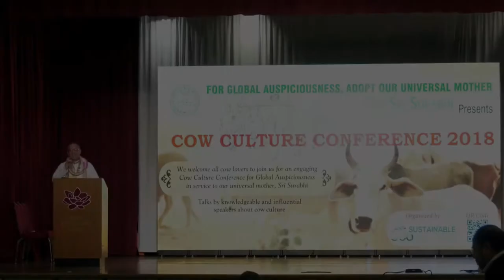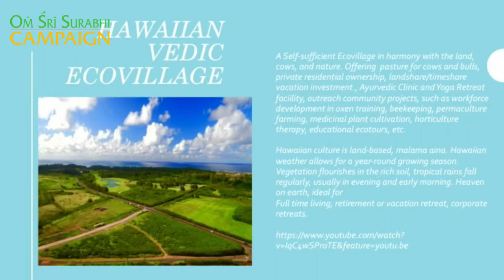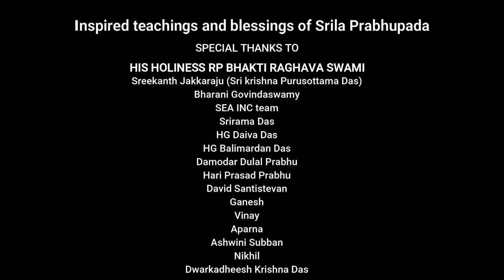HG Daiva Prabhu